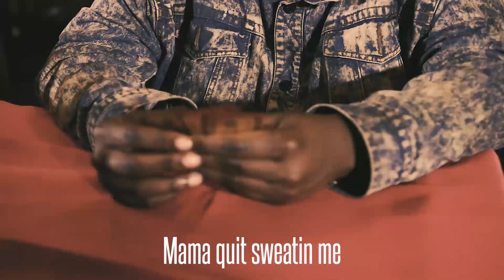The Blind Fold (The Seven Cyphers)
The 2nd cypher is a game of cards among friends.  It features Keese Sama, ishgoswish, Shugga, Chow Mane, Firefly Oshenisis and Jordan Garrett.  The beat was produced by myself and Kyle Betty.  The video was shot by Thee Shooters and edited by Michael Ruggles.